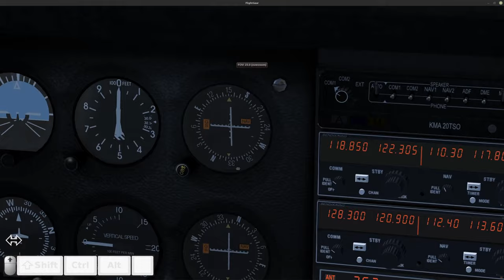FlightGear 2020 (85) | Sterowanie myszką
Zobaczmy wszystkie możliwości sterowania myszką.